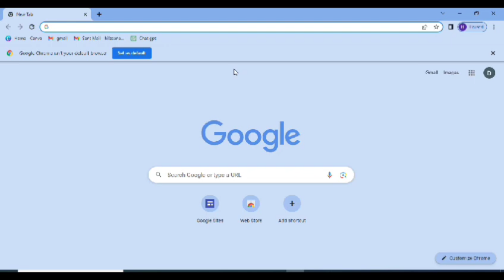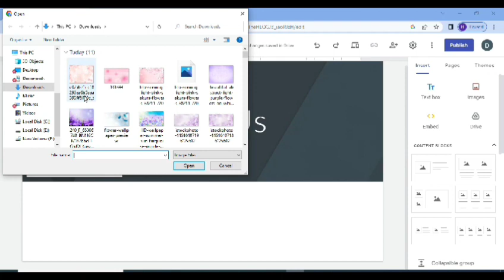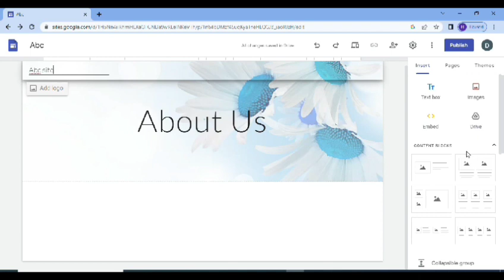How to Make fee website?How to get free Hosting from google. 100% free website.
In this video we'll how you how you can make free professional website from google Hosting. Google will free promote your skin and you  can make good money from it.